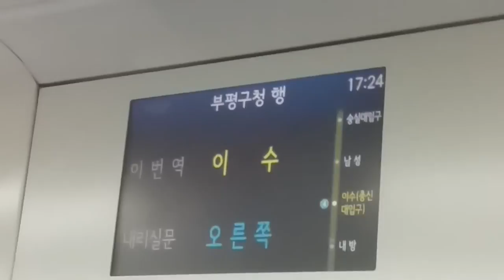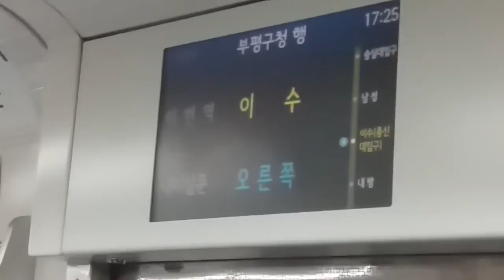(17/05/28) 서울 7호선 부평구청행(7227) 이수역 LCD 표출 (서울교통공사 반영)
734편성이었습니다.

이수(ㅊㅅㄷㅇㄱ)는 그대로군요.
(개인적으로 이수만 나오길 하는 1인이었습니다)